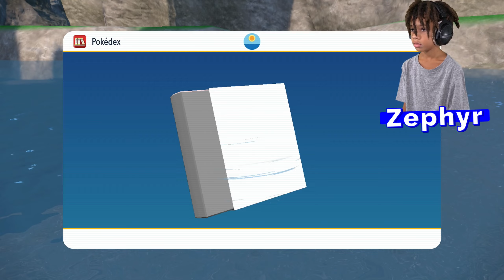How to Catch Wild Scarlet Pokémon in Violet | Pokémon Violet DLC with Character Voices [11/30]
Zephyr plays Pokémon Violet in a Let's Play series designed for kids by a kid! Use as a walkthrough or, if you haven't gotten it yet and this game interests you, support your local game store, Nintendo Switch, and the Pokémon team buy picking up your own copy.

0:00 - Catching many Pokémon
19:20 - Catching Pokémon Scarlet Pokémon in Violet
22:45 - More Exploring!